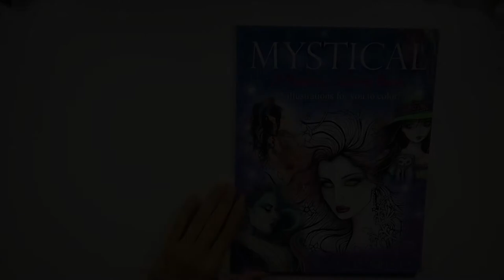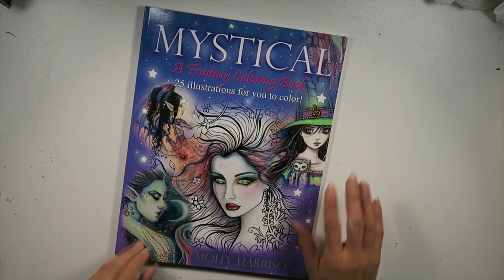{Flip Through} Mystical: A fantasy adventure by Molly Harrison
Fast forward with time stamps

♥Mystical: A fantasy Adventure by Molly Harrison

Music & Licensing:

• Track Info:

Title: Aerial Ace
Artist: Muciojad
Genre: Dance & Electronic
Mood: Bright